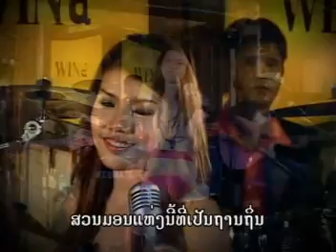SuonmonLumLeuk ສວນມອນລຳລຶກ Vocel By SaangDuvi